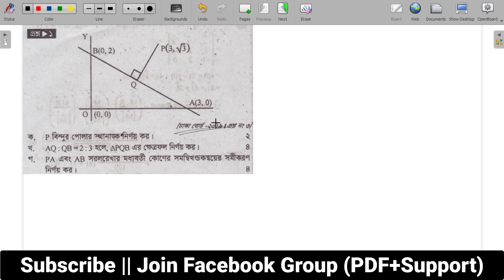HSC math 1st Paper Question 2019 Dhaka board Chapter-3 সরলরেখা ঢাকা বোর্ড -২০১৯ সৃজনশীল এর সমাধান